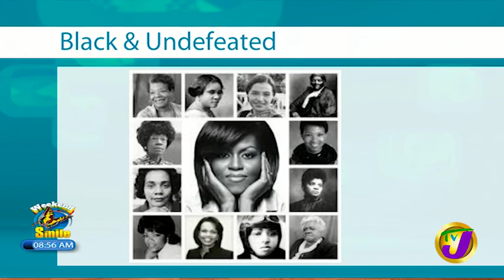TVJ Weekend Smile | Black History Month